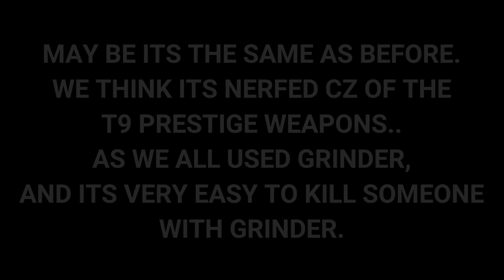IS KOG V STILL OP AS BEFORE T9 WEAPONS ? LETS CHECK IT OUT